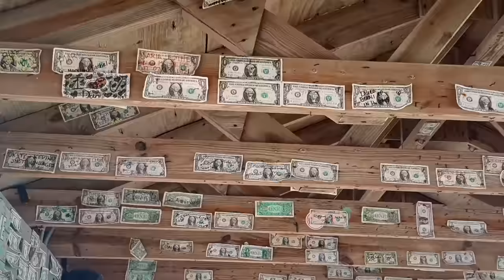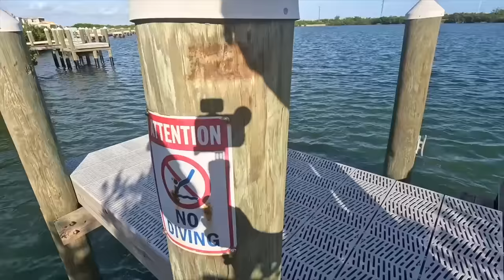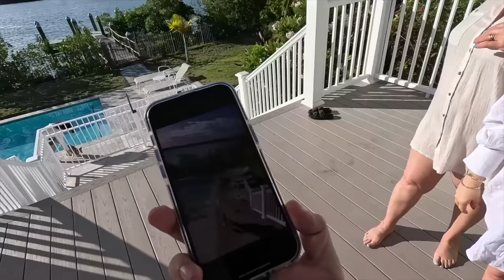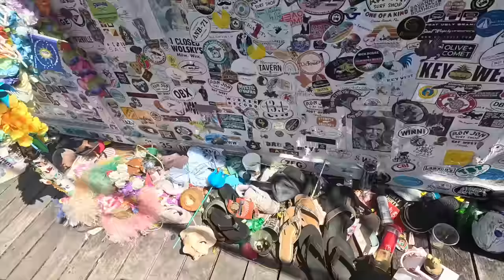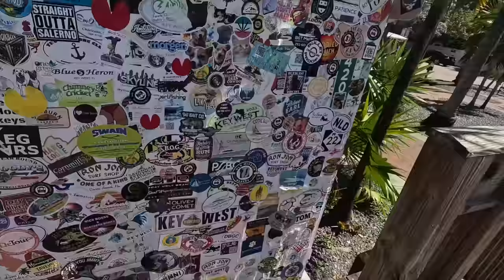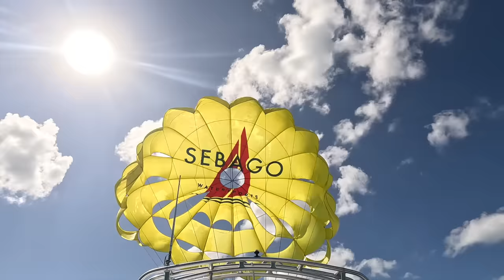NOS FUIMOS A CELEBRAR MI CUMPLEAÑOS 🤪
El grupo entero celebrando mi cumpleaños !